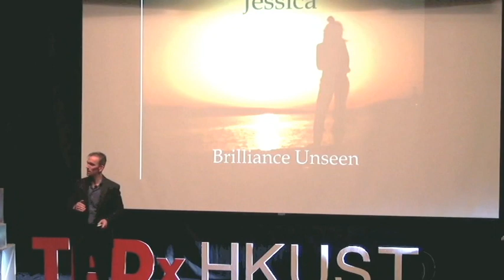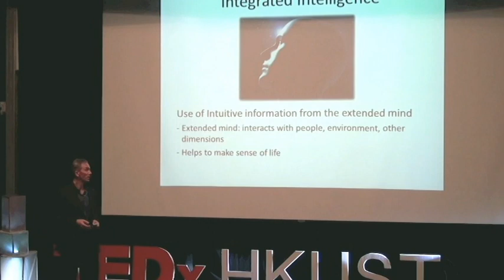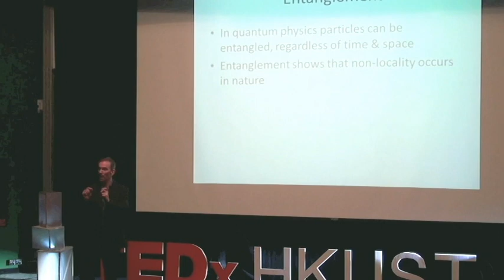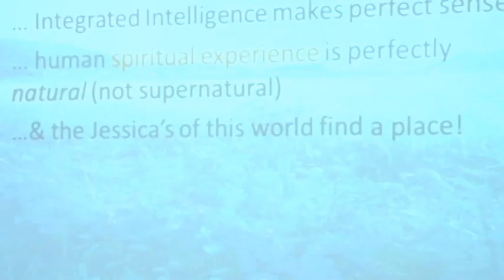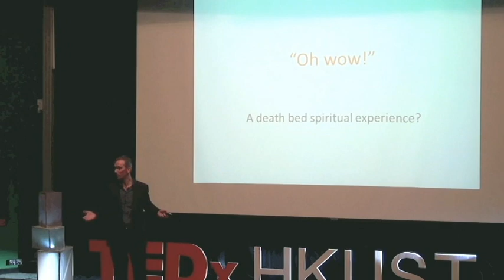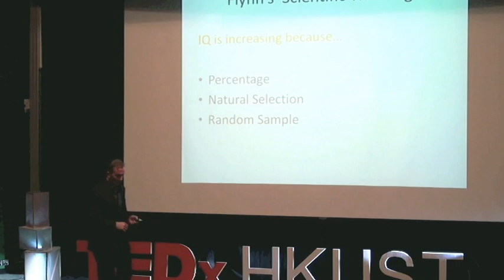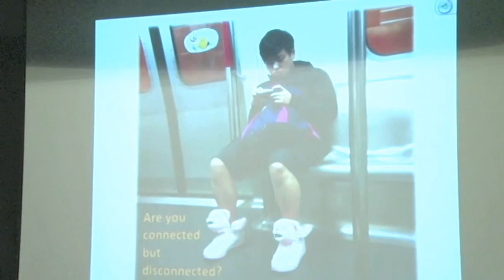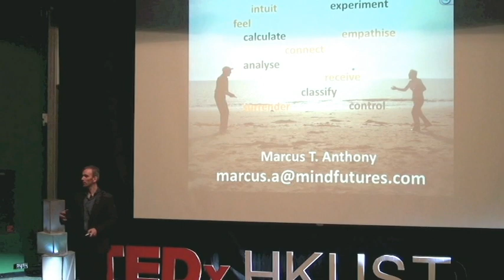Cosmos, mind and our brilliant futures: Marcus T. Anthony at TEDxHKUST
"There is more to the future than flying cars and a faster Internet. At the heart of the future lies the soul of humanity." So believes Dr. Marcus T. Anthony who is a provocative futurist, intuitive analyst and author. An elected member of the World Futures Studies Federation and the prestigious Darwin Project Council - a think tank comprising many leading futurists, academics, philosophers and scientists, Dr. Marcus speaks passionately about a wide array of subject matters including the futures of human civilization; education, learning and intelligence; consciousness studies and spirituality; the philosophy of science; and the development of China and Asia. While most futurists today, focus on economics and technological innovation, Dr. Marcus extends his thinking to far more profound realms.